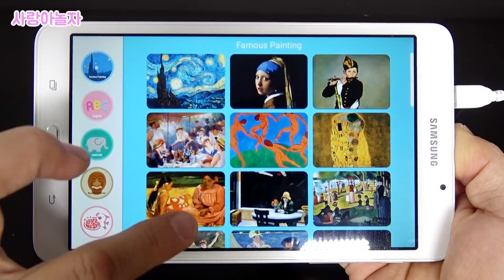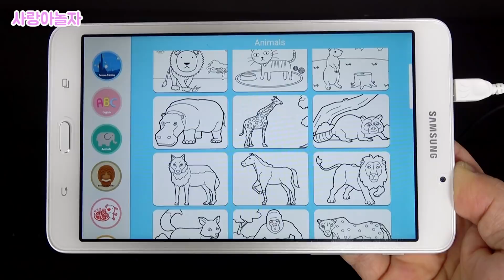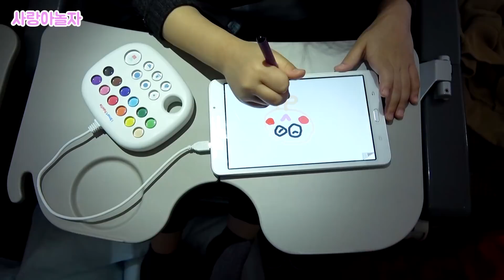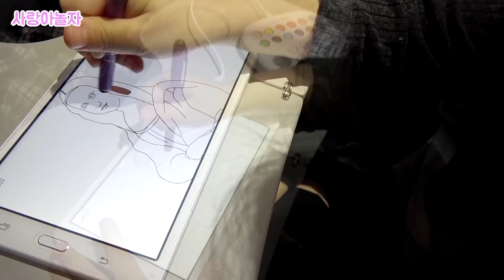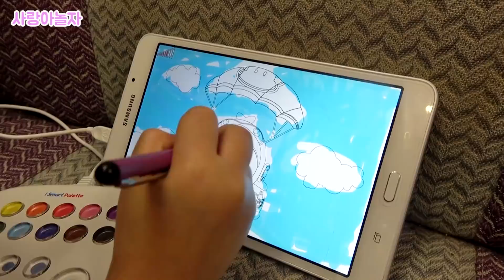[사랑아놀자]아이 스마트 팔레트 장난감 놀이, 언제 어디서나 스마트폰으로 색칠놀이를 해요 완전 꿀잼이에요^^(I Smart Palette)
사랑이가 스마트 팔레트를 가지고 직접 색칠놀이를 해봤는데요 너무 쉽고 재미있어 하더라구요 그리고 스마트폰만 있으면 어디서나 색칠놀이를 할 수 있더라구요 비행기, 열차, 차안에서 재미있게 놀 수 있어요^^